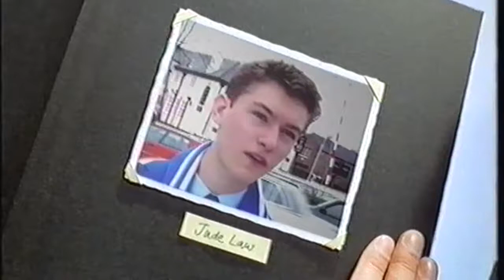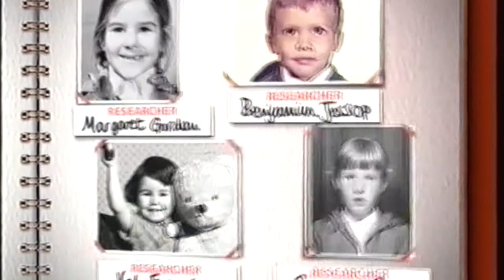The Way They Were With Steve Penk - Part 3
Steve Penk introduces clips of stars before they were famous